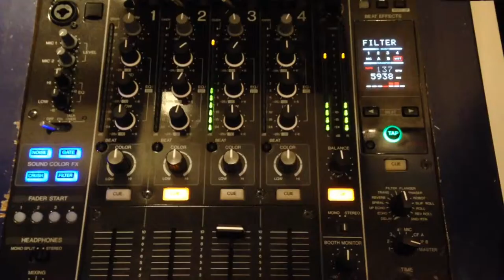Sunset from Holland Every saturdaynight @studiosoundsradio.com 22:00 cet. With dj Dennis R.